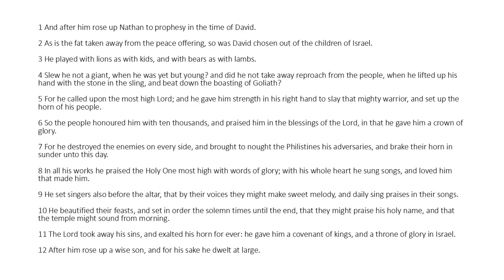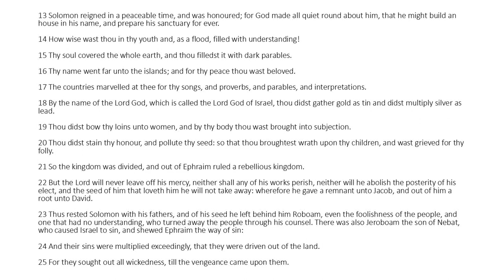Ecclesiasticus Chapter 47 (King James Bible Apocrypha) Read Along Audio